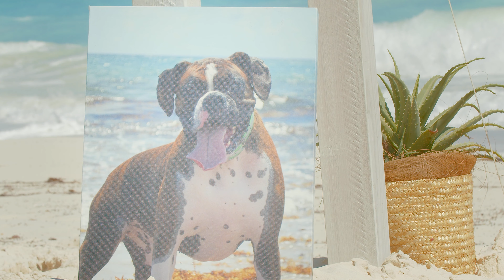Destination dream wedding- EXUMA, BAHAMAS (BMPCC4K)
I was honored and a bit taken back when some college friends reached out to me asking if I would be interested in capturing their special day. I told them I had never filmed a destination dream wedding before, or anything of that importance. They put their trust in me based on some of my other work, and flew to me the Bahamas to create a film they would cherish forever.

This was what I created.
Everything was shot using the BMPCC4K , SONY A7III, and the MAVIC PRO 2.
I put it all together using DaVinci Resolve